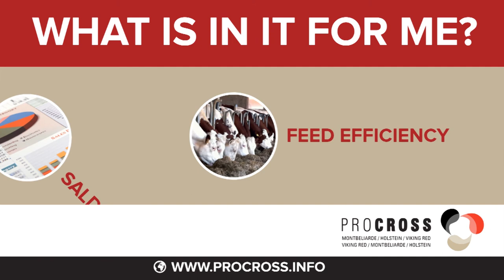ProCROSS Ervaring - Wilfried Groot Koerkamp, Biddinghuizen (Flevopolder), NL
Biologisch ProCROSS mekveebedrijf met 120 koeien. Melkt met 3 Lely A2 robots. 8500 kg melk. Zet de dagelijkse arbeid alleen rond. Koeien kalveren makkelijk af en zijn goed tochtig te zien. Simpel en eenvoudig systeem.